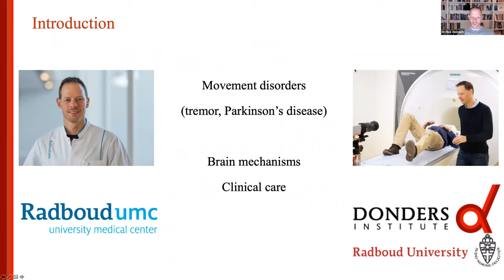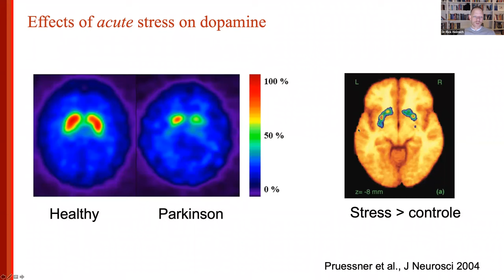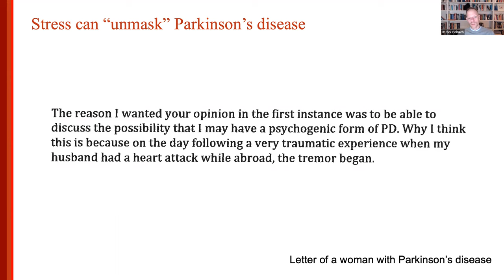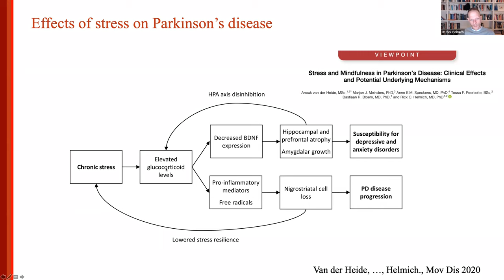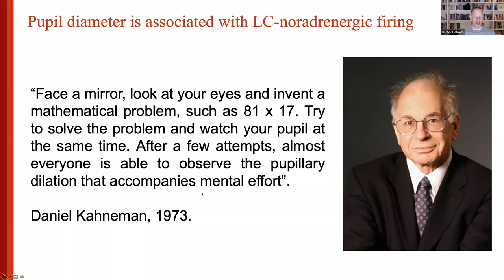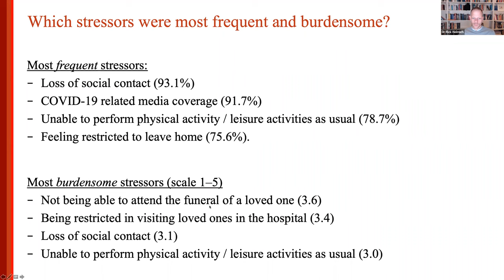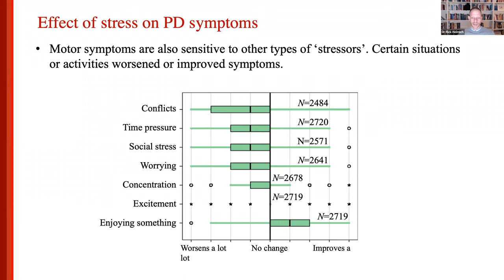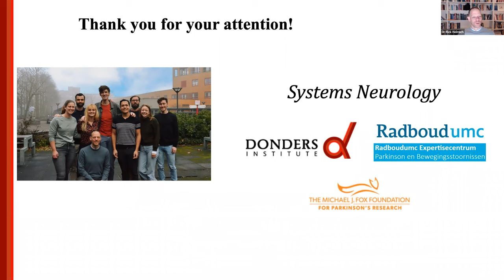Parkinson's Disease:- Dr Rick Helmich "Managing Stress with Parkinson's Disease"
We are delighted to bring you Dr. Rick Helmich on the topic of "Managing stress with Parkinson's"

Dr. Rick Helmich was recommended to us by Prof Bas Bloem, who considers Rick to be the leading authority in this field. Rick will be discussing stress (both acute and chronic) and the effect that this has on people with Parkinson's disease.

Rick's passion is to understand the cerebral mechanisms that lead to neurological diseases and use these insights to develop new therapies for patients with movement disorders. Rick works as a neurologist and associate professor specialising in Parkinson’s disease and tremor disorders at the Radboud University Medical Centre (with Prof Bas Bloem) and at the Donders Institute, both in the Netherlands.

Rick is very much inspired by clinical observations in patients and uses neuroimaging and neurophysiology to understand the underlying mechanisms. He is particularly intrigued by the profound effects of psychological stress on many neurological movement disorders, by the way patients can compensate for brain dysfunction, and by the different ways in which tremor can manifest itself.

Rick discusses:-
1) What is stress?
2) Can stress cause Parkinson's?
3) How does stress influence Parkinson's?
4)What can we do about it?

You can find out more about Rick here:-